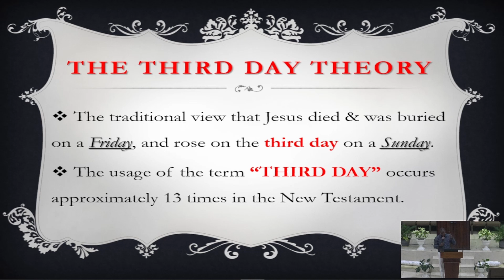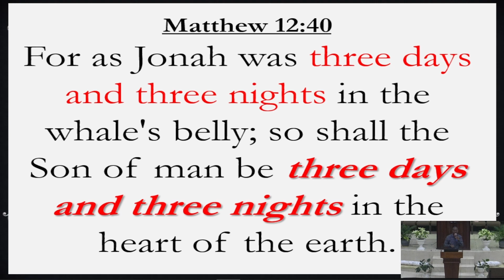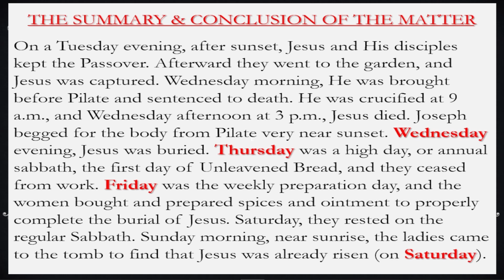Sunday Bible Study April 2, 2023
Does the traditional view about Easter (Friday death and Sunday resurrection) holds to accurate Biblical interpretation? Join us as we discuss this issues.

However, it doesn't change the fact that Jesus Christ came, died and is risen, to conquer death, sin, hell and the grave to offer us salvation...JESUS DIED AND IS RISEN.